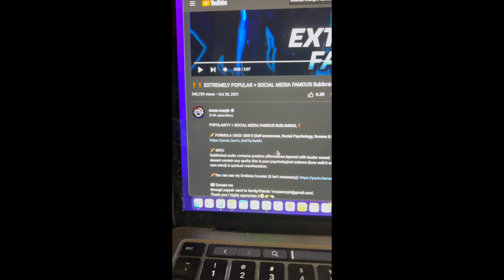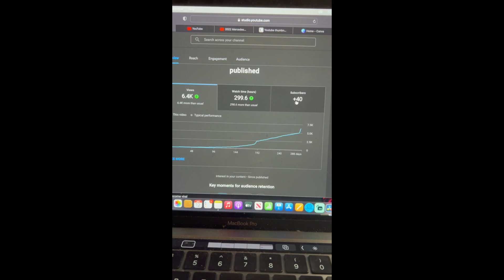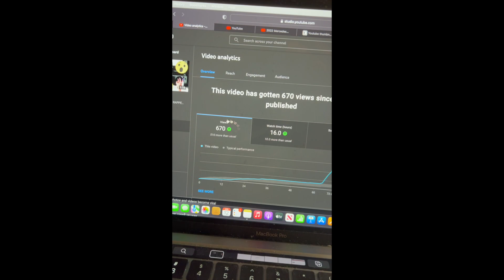MOZA MORPH SUBLIMINALS WORK?! - EXTREMELY POPULAR + SOCIAL MEDIA FAMOUS Subliminal(TESTIMONY) 1MONTH